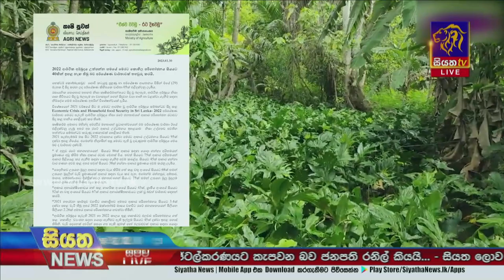අඩු ආදායම්ලාභීන්ට සහල් ලබා දීමේ රජයේ වැඩසටහන ප්‍රදේශ රැසක | Siyatha News